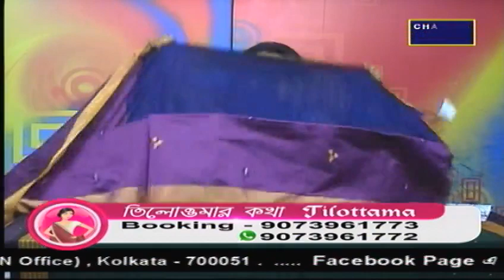Channel Vision Tilottama 23.06.2019